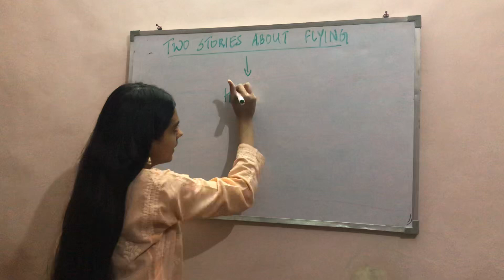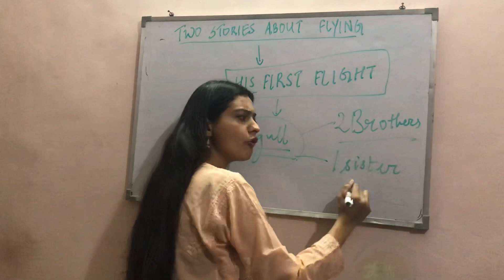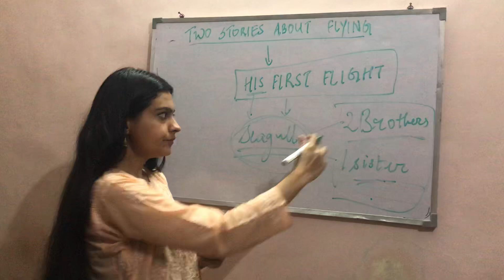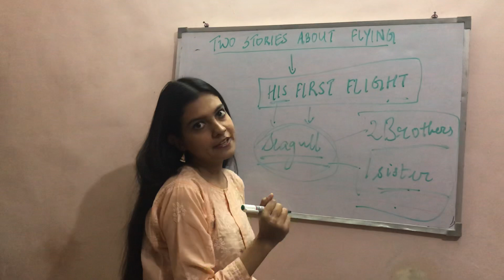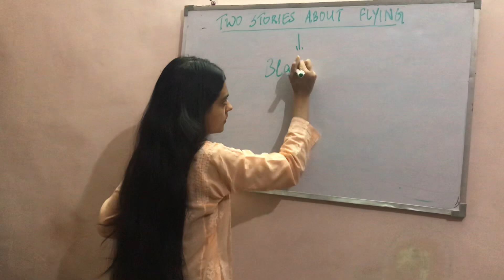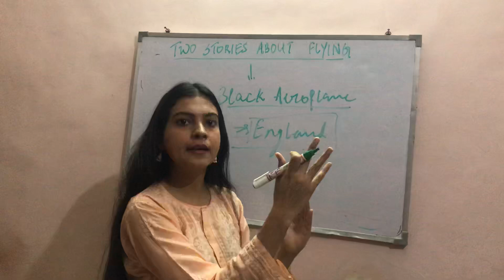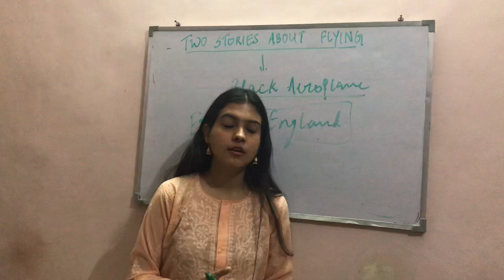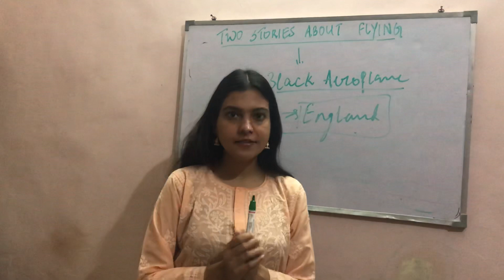Class - X | English | Two Stories about Flying | Session 5 | GBN Sr Sec School, Sec 21D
By Sheifali